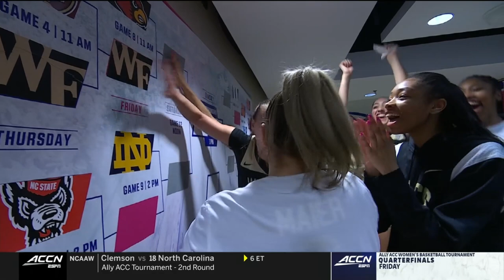NC State vs. Syracuse Full Game Replay | 2023 Ally ACC Women’s Basketball Tournament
Eighth-seeded NC State took the win over ninth-seeded Syracuse to advance, 83-58. The Wolfpack shot 61% from the floor while holding the Orange to just 33%. They also won the rebounding battle by 18. Jakia Brown-Turner and Camille Hobby each had a game-high 16 points for the Pack in a balanced scoring attack. Brown-Turner also had 7 rebounds and 4 assists while Hobby added 6 rebounds. River Baldwin picked up 14 points as well in the win. For Cuse, Teisha Hyman had a team-high 15 points and Georgia Woolley added 14.